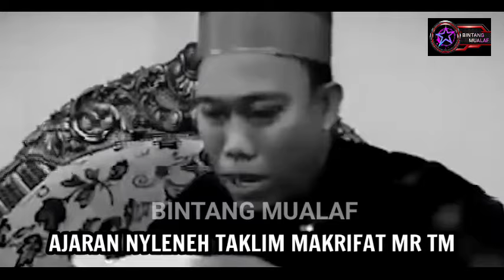MR TM divonis SES4T MENYESATKAN OLEH MUI SULSEL